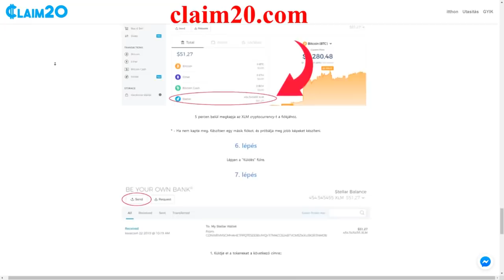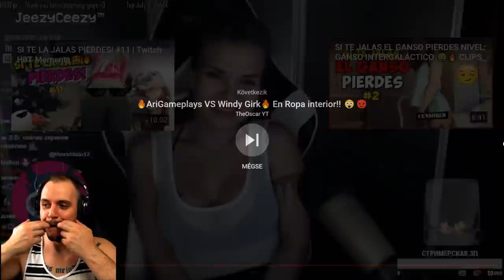TOP SEXY VIDEÓSOK AKCIÓBAN #7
▼TÁMOGATNÁL?▼

➤Valódi pénzes támogatás (Megjelenik az élő adásban, nagyon hálás vagyok érte..de azért muter kártyáját ne nyúld le)
➤➤Legyél CSATORNA TAG [ Gyere soron kívül a nézői játékokra, vagánykodj a menő cset jelvényekkel + 3x-os esély a nyereményjátékoknál és egyedi emote hangulatjelek csak NEKED!

▼ELÉRHETŐSÉGEIM ▼

▼ PERIFÉRIÁK ▼

➤Webcam: Logitech C920
➤Billentyűzet: Asus Rog Strix Flare
➤Egér: Zowie EC1-A
➤Egérpad: Steelseries XXL
➤Fejhallgató: Audio-Technika ATH-MSR7

▼ GAMER GÉP ▼

➤Alaplap: Gigabyte Z370P D3
➤Processzor: Intel Core i5-6600K
➤Videókártya: MSI 1070
➤Memória: Crucial Ballistix Sport LT Gray - DDR4 2400MHz / 16GB
➤Winya: SEAGATE SATA3 Barracuda 1TB/64MB
➤SSD: 240GB Kingston SSD SATA3 2,5"
➤DVD író:  Asus DRW-24D5MT
➤Táp: Chieftec iARENA 700W GPC-700S 80+
➤Hűtő: Zalman - Midi - ZM-Z11 PLUS

▼ STREAMER GÉP ▼

➤Processzor: Intel Core i7-7700K
➤Videókártya: Gainward GeForce GTX 1060 6GB
➤Ház: Zalman Z11 Plus